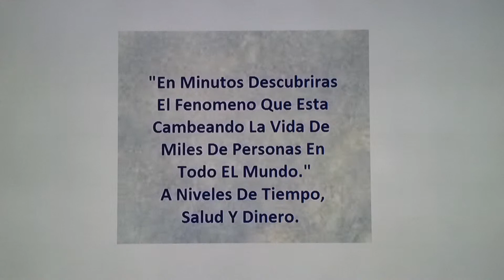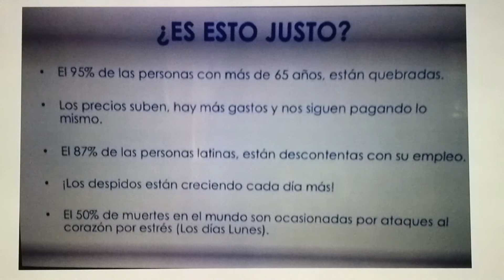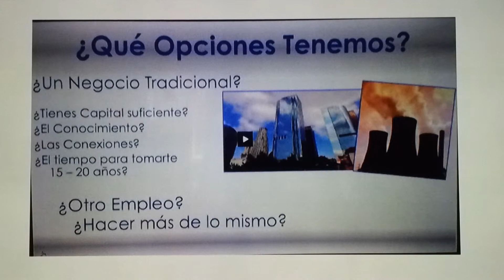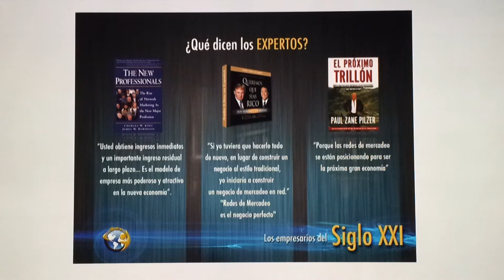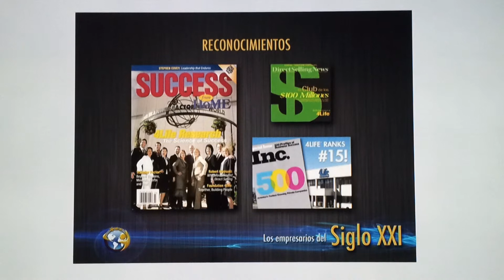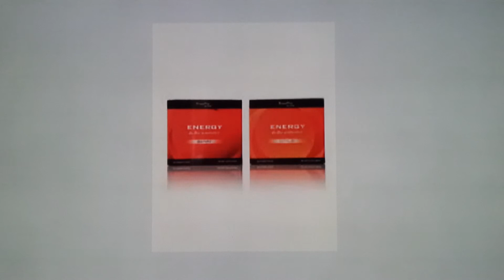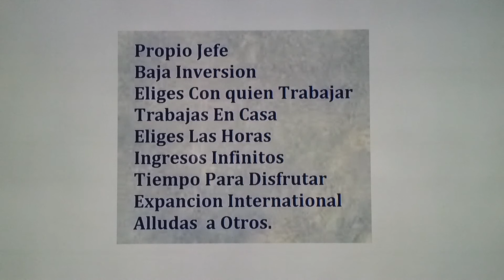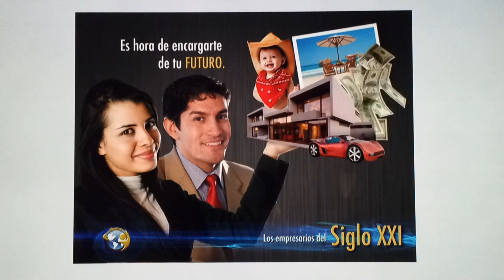Como Y Porque Empesar Un Negocio de Desde El Hogar-mp4.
si estas listo para empezar contactame